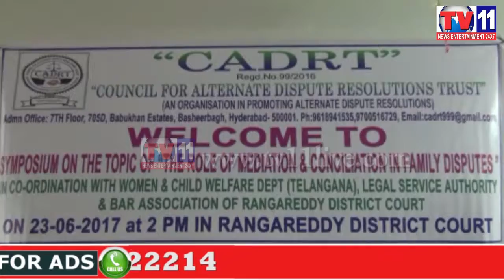AWARENESS PROGRAMME ON FAMILY ISSUES AT RANGAREDDY DISTRICT COURT TV11 NEWS 24TH JUNE 2017